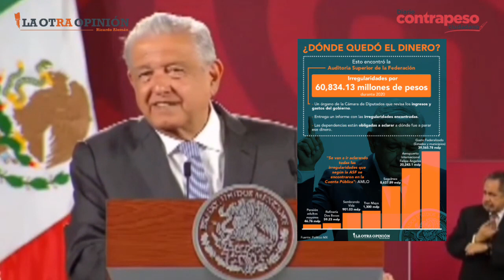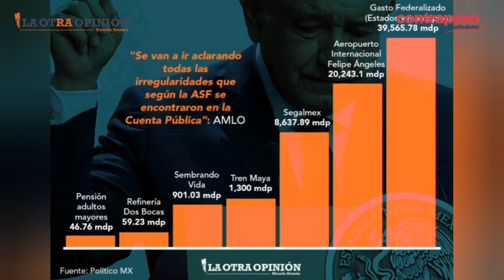ASF destapa anomalías de la 4T; PAN confirma corrupción